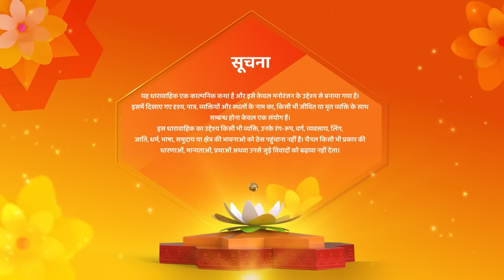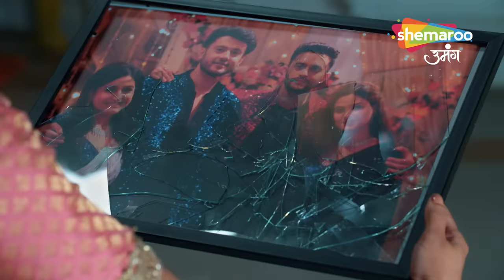Roshni Ke Saath Varun Ki Bhi Gayi Jaan | Kismat Ki Lakiron Se | New Episode 487 | Hindi Tv Serial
reator : Rashmi Sharma
Language : Hindi
Theme : Romantic Drama

o Watch Shemaroo Umang on the networks:

 Tata Play : 1230
 Freedish : 20
 Airtel : 529
 Dish Tv : 1212
 D2H : 1483
 GTPL : 474
 DEN : 808
 Hathway : 518
 NXT Digital : 244